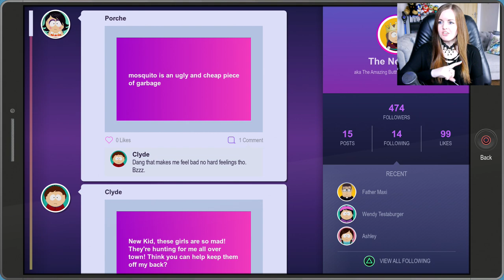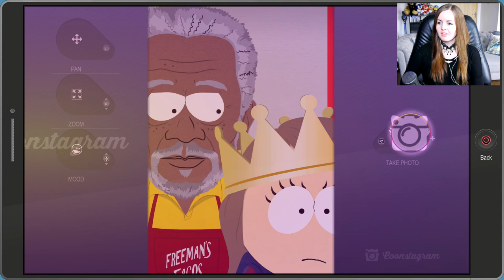BEATING UP KENNY! | South Park The Fractured But Whole Gameplay Walkthrough Part 5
Thank you to Ubisoft for the early copy. South Park The Fractured But Whole series will include a review, all cut scenes and the ending of the game. Join me on this hilarious adventure! Not for the easily offended.

South Park: The Fractured but Whole is an upcoming role-playing video game developed and published by Ubisoft, in collaboration with South Park Digital Studios. The sequel to South Park: The Stick of Truth, it is based on the American adult animated television series South Park and written by series creators Trey Parker and Matt Stone.